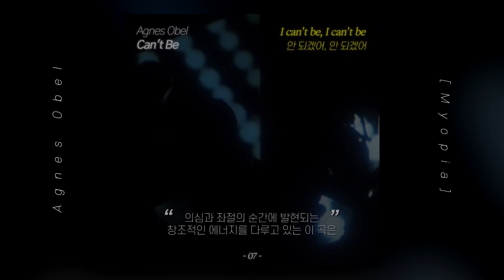[클로즈업] 신비한 싱어송라이터 아그네스 오벨 새 앨범 완전 정복 Myopia - Agnes Obel TBT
덴마크 싱어송라이터 아그네스 오벨은
마치 오로라 같은 목소리를 악기 삼아
근시안을 뜻하는 이번 앨범에서 자신만의 독보적인 시선을 뽑냅니다.
10곡 5분만에 마스터해볼까요?

00:00 Camera's Rolling
00:30 Broken Sleep
00:56 Island of Doom
01:21 Rocian
01:55 Myopia
02:23 Drosera
02:51 Can't Be
03:09 Parliament of Owls
03:42 Promise Keeper
04:14 Won't You Call Me